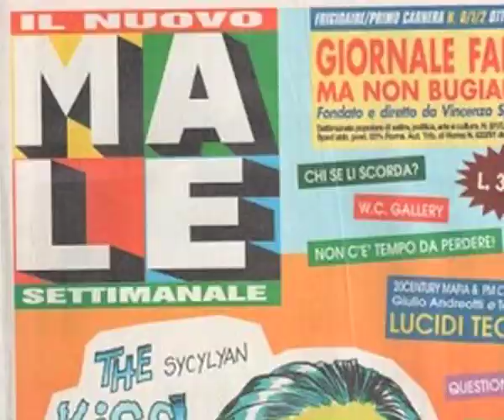Latrinità: omonimo (videoclip)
Primo videoclip del primo album dei Latrinità.
Interamente realizzato dalla sedia del bunker senza alzarsi in piedi mai, in stile "mickey mouse".
Agosto 2017.